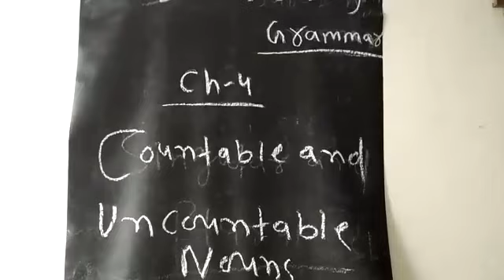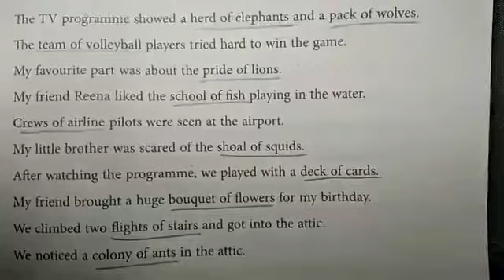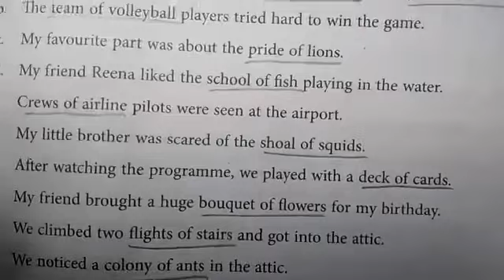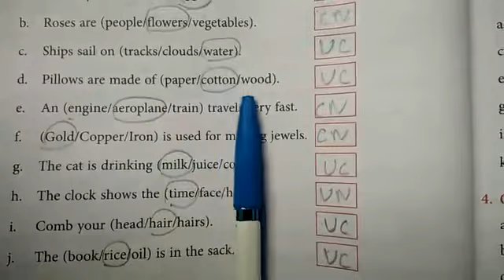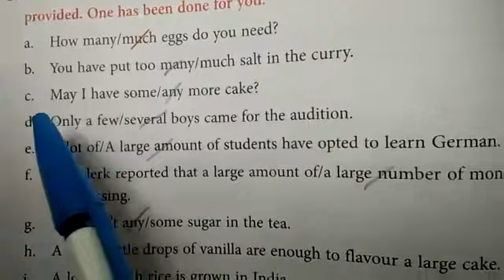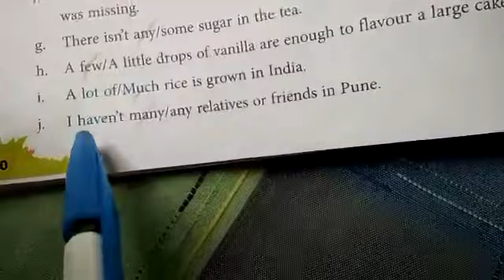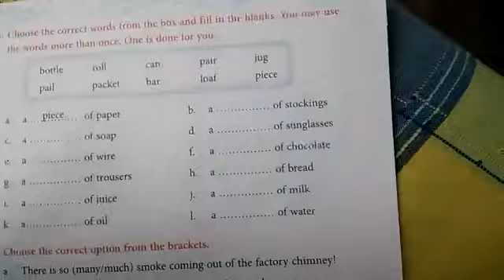Class 4 - English Grammar - Chapter 4 , Part 2